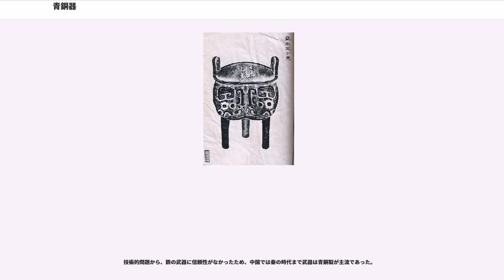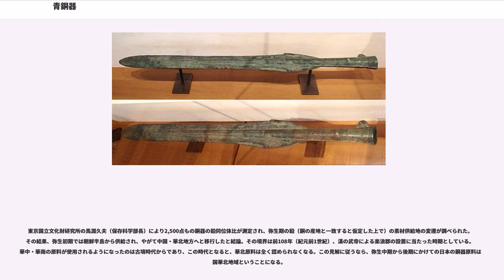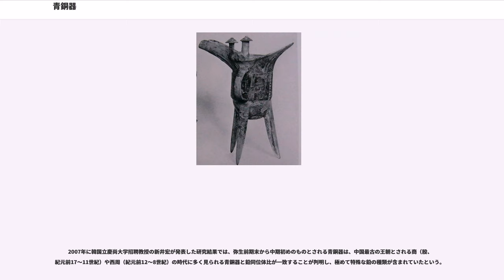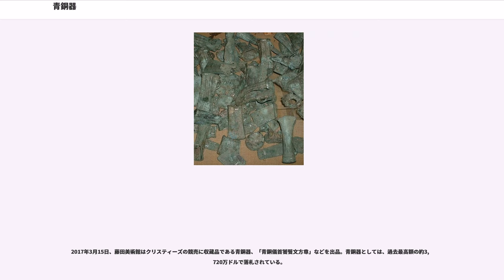青銅器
青銅器（せいどうき）は、青銅で作成した工芸品である。ただし銅銭などの貨幣は青銅製であっても含まない。主に古代に作られ、青銅器が出現してから鉄器が出現する直前までを青銅器時代と呼ぶ。

古代中国では、夏・殷・周・漢で作成された。

デンマークのクリスチャン・トムセンによって提唱された先史時代の道具による年代区分が、石器時代・青銅器時代・鉄器時代の三時代区分法である。この時代区分は、先史ヨーロッパを中心に案出されたが、オリエント、インド、中国においてもあてはまる。

うち、メソポタミア・エジプトでは紀元前3500年ごろから青銅器の開始がはじまる。なおオリエントにおいては、ヒッタイトの登場とともに本格的な鉄器の使用がはじまる紀元前1500年前後までが青銅器時代である。

ヨーロッパでは紀元前3千年紀ごろのビーカー文化や紀元前1800年〜紀元前1600年ごろから始まったウネティチェ文化の時代が青銅器の使用された時期である。

中国で、青銅器がいつのころから使用され始めたのかは明確な回答は出ていないが、現在までのところ紀元前2000年ごろ、二里頭文化時代には既に制作されていたことが発掘調査などで判明している。青銅器が使用され始めた時期から、鉄器が使用され始めるまでの期間を青銅器時代と呼ぶが、いわゆる四大文明（北アフリカ（エジプト）、西アジア（メソポタミア）、南アジア（インダス）の各文明）の中で、他の三地域がおよそ紀元前3500年ごろに青銅器時代を迎えたのに比較して、中国の青銅器時代の到来は若干ながら遅れている。紀元前3000年ほどの中国には石器・銅器（青銅器ではないことに留意する必要がある）併用時代があることから、青銅器も中国大陸で独自に発達したとの見解もあり、詳細はなお研究が待たれる。

ここでは中国の青銅器を五期に分類するが、三期分類・四期分類なども存在する。

三崎山遺跡（山形県飽海郡遊佐町）では大陸との交易によって入手したとみられる約3000年前の青銅刀子が出土している。日本国内での出土例としては最も古い部類に入る。製造技術などの移入は見られず、縄文後・晩期に現れる石刀は大陸からもたらされた青銅製刀子の模倣であるとされる。

本格的に青銅器が日本（倭）にもたらされたのはおよそ紀元前2世紀であり、生産もその後すぐおこなわれた可能性が高い。主な青銅器は、鏡・矛・剣・戈（か）の武器類と銅鐸、鉇（やりがんな）等である。武器類は、初めごろは実戦に使えるものであったが、日本ではほぼ同時期に鉄器や製鉄技術も伝来しており、武器や実用道具は性能に優れた鉄器にとって代えられた。

青銅器は実用品としてはあまり使わないようになり、武器の形をした祭器、または威信材に変わっていった。朝鮮半島に出土例がないタイプが多数発見されており、日本海ルートで伝わった可能性がある。銅鐸も段々と大形になっていった。このような武器型祭器や銅鐸が何に使われたか、どういう性格のものかは明らかでないが、稲作の豊穣を祈る祭りに用いられるものだという見方が有力である。弥生時代後期になると北部九州では銅矛、瀬戸内海沿岸では銅剣、近畿では銅鐸が祭祀の時の重要な祭器として使われた。

もっぱら威信財として使用されるようになった古墳時代の日本では、銅鏡とくに青銅鏡が多数つくられるようになった。なかでも三角縁神獣鏡は古墳時代前期の墳墓の副葬品として重要な遺物である。

青銅器には大きく分けて容器として用いるもの、楽器として用いるもの、武器として用いるものの3種類が存在する。以下はその大まかな分類である。

このほか、尊（ソン）・盂（ウ）・敦（タイ）など多くの種類が存在する。

技術的問題から、鉄の武器に信頼性がなかったため、中国では秦の時代まで武器は青銅製が主流であった。

東京国立文化財研究所の馬淵久夫（保存科学部長）により2,500点もの銅器の鉛同位体比が測定され、弥生期の鉛（銅の産地と一致すると仮定した上で）の素材供給地の変遷が調べられた。その結果、弥生初期では朝鮮半島から供給され、やがて中国・華北地方へと移行したと結論。その境界は前108年（紀元前1世紀）、漢の武帝による楽浪郡の設置に当たった時期としている。華中・華南の原料が使用されるようになったのは古墳時代からであり、この時代となると、華北原料は全く認められなくなる。この見解に従うなら、弥生中期から後期にかけての日本の銅器原料は中国華北地域ということになる。

2007年に韓国立慶尚大学招聘教授の新井宏が発表した研究結果...